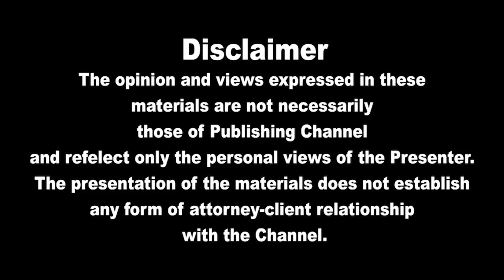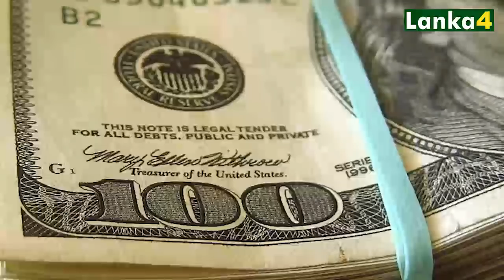இன்றைய முக்கிய மதியநேர செய்திகள் 18.04.2022 | SrilankanTamilNews |TodayNews |Lanka |Lanka4